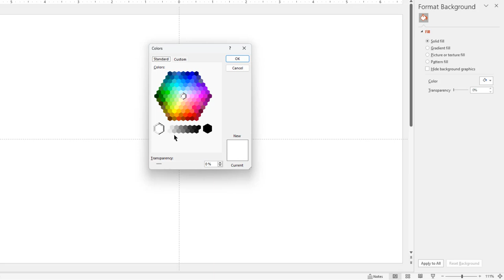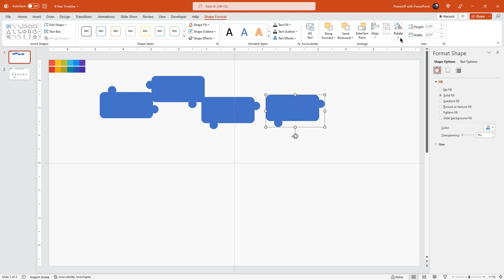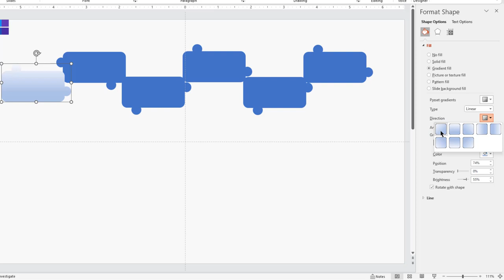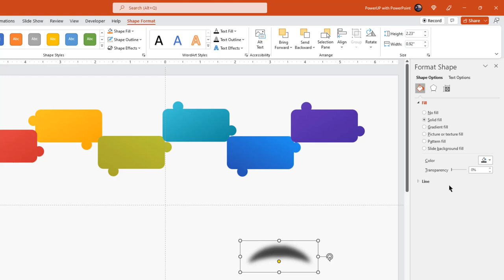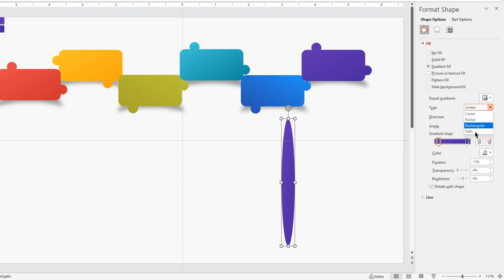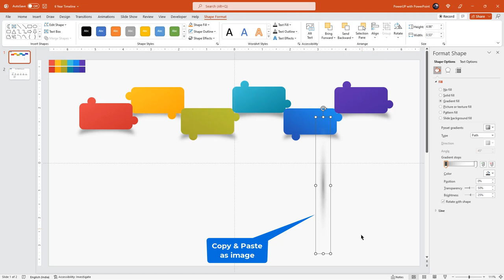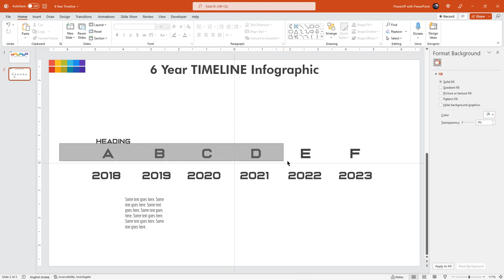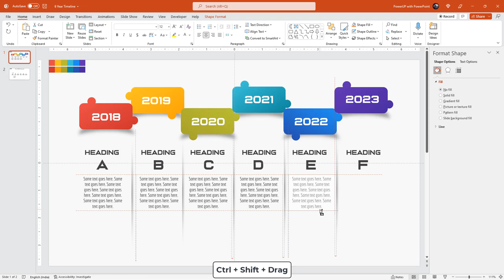28.PowerPoint Tutorial 6 Year Timeline Infographic Presentation | Free download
PowerPoint 6 Year Timeline infographic, PowerPoint Professional Template, PowerPoint Business Slide, PowerPoint Data Visualization Template